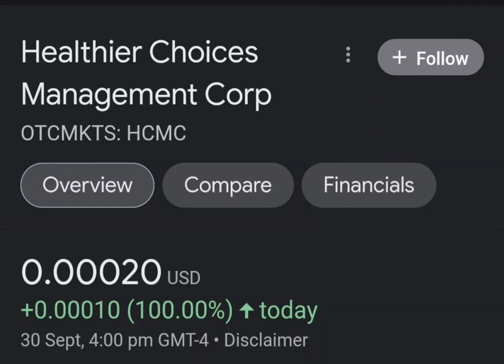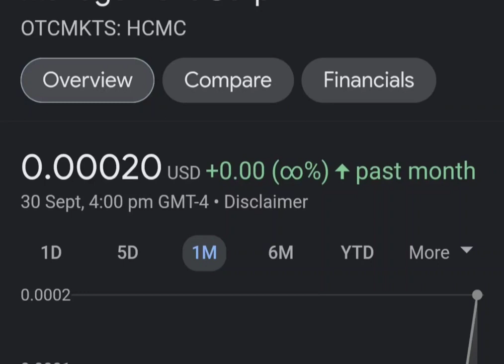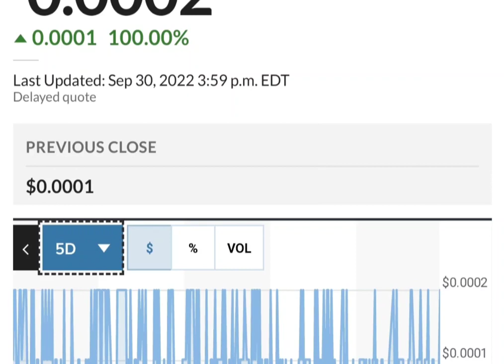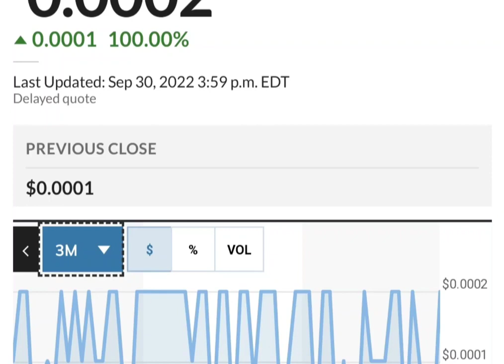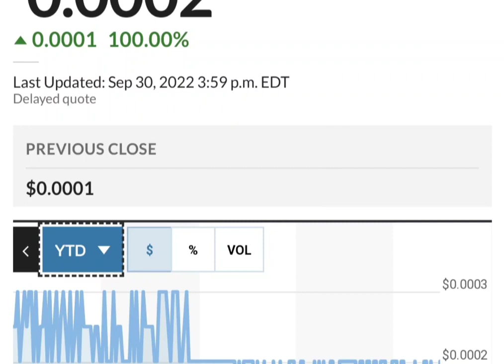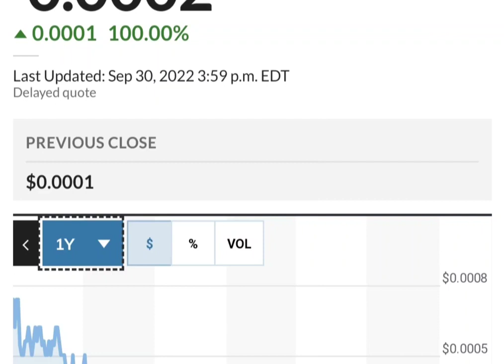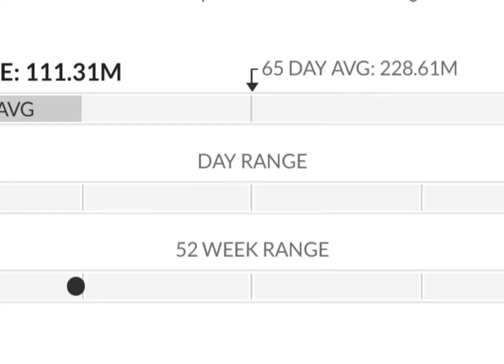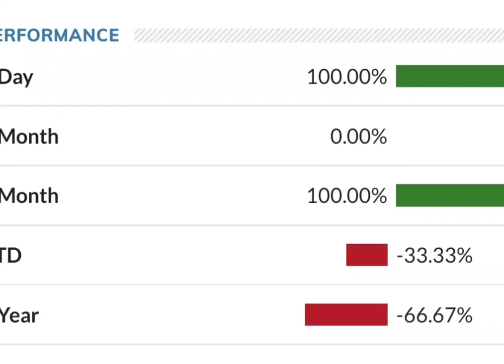HCMC Stock Will Make Millionaires! HCMC Stock Analysis} Healthier Choices Management Stock Target